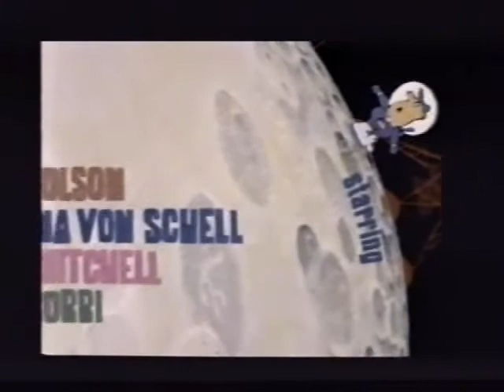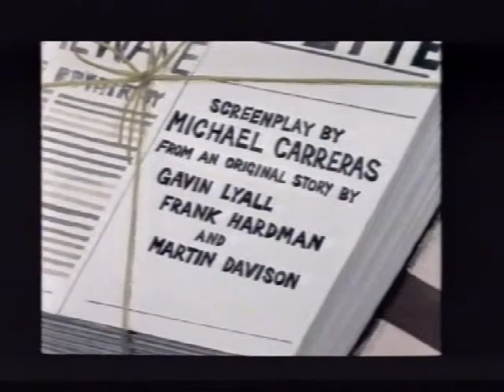Moon Zero Two (1968) Opening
Remember the wonderful music of the 1960s?

Check out this amazing film score from a very underrated film that you most likely have seen in 'Mystery Science Theatre 3000'

James Olson
Warren Mitchell
Catherine Schell